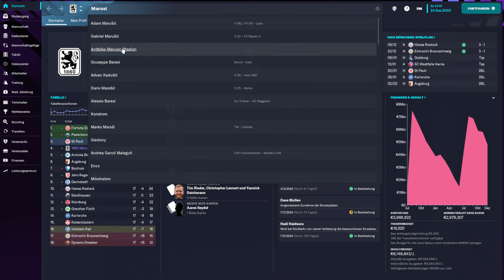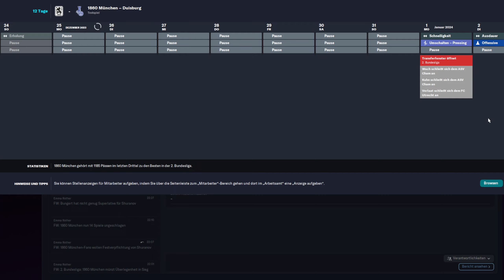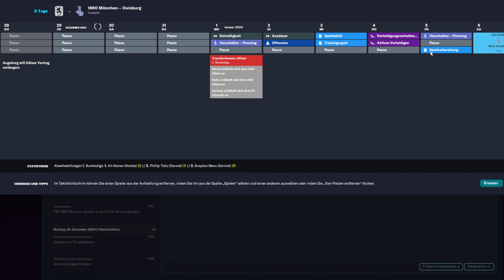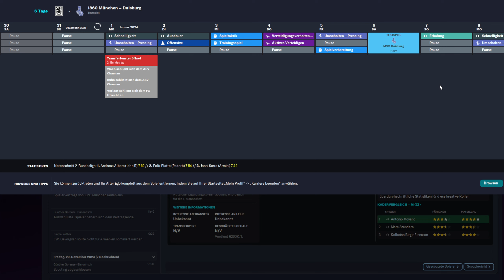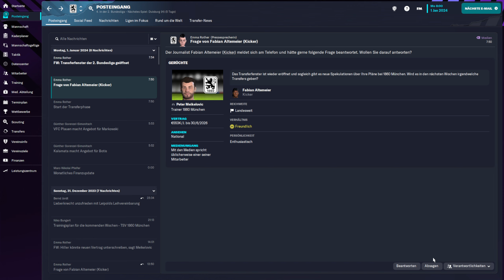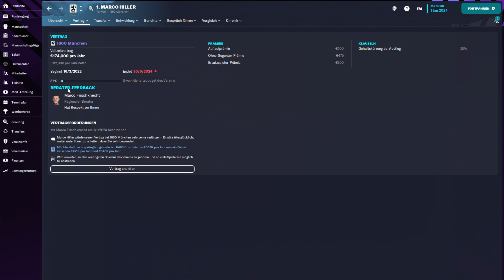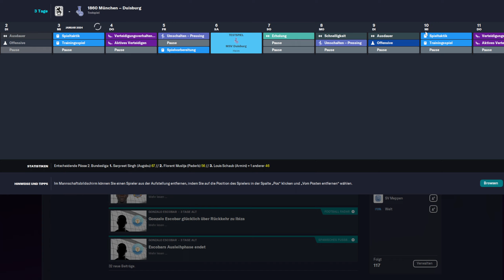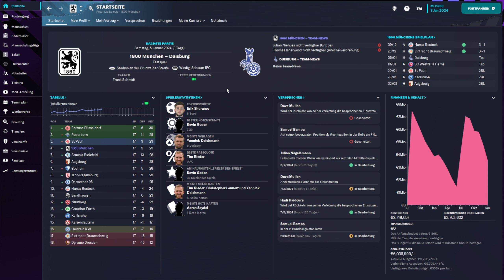Let's Play Football Manager 2023 #065 - Winterpause steht an. [deutsch]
Wir starten in der Winterpause 2023/2024.